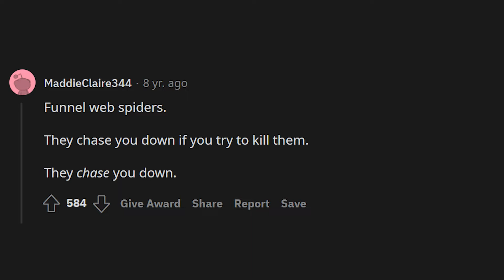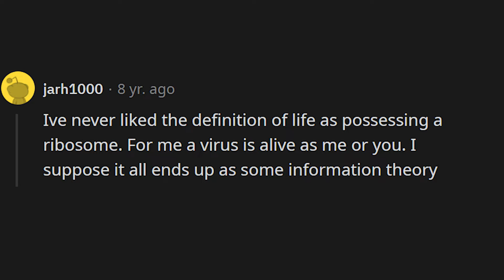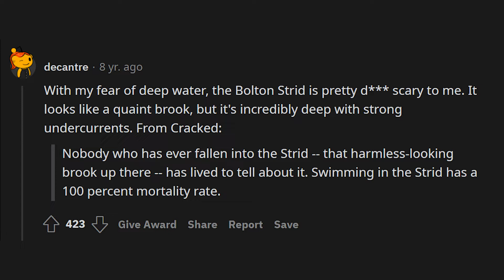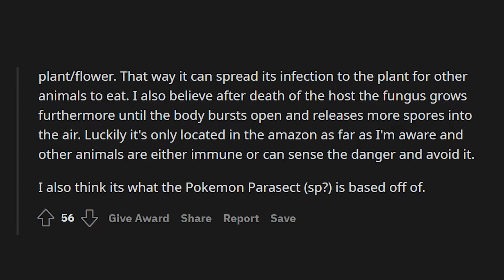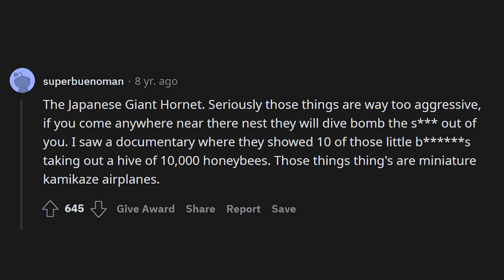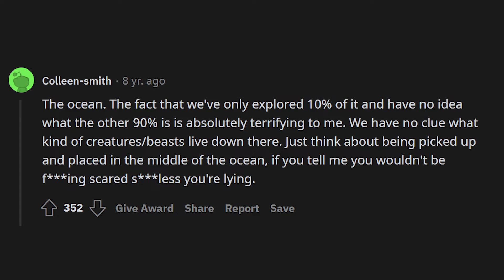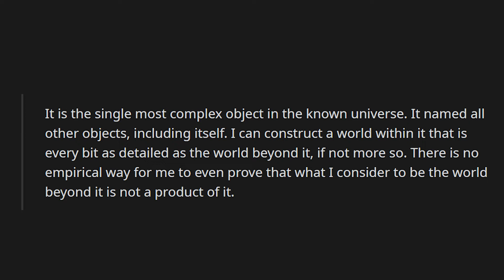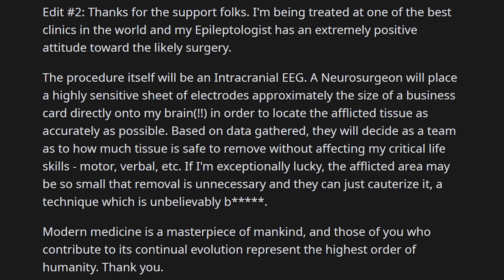What Is The Scariest Thing Created By Mother Nature (R/AskReddit )